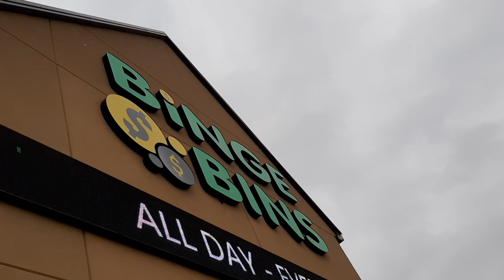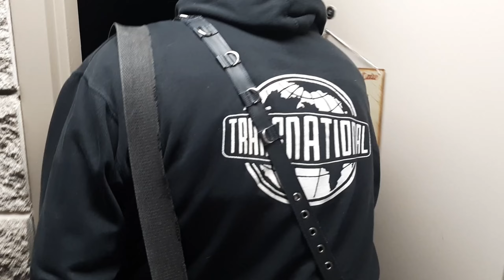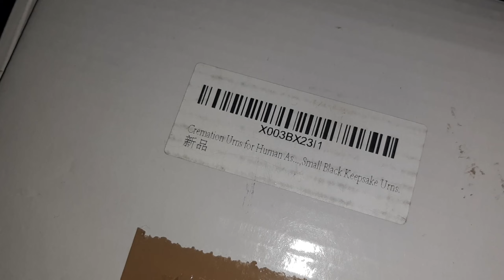Brodie's Birthday Vlog 2024 | Madame Absinthe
Watch along as we set up for Brodie's birthday this year! You only see about a quarter of the effort and bs that went into pulling this years birthday off for him. What was your favourite part?

I now have a wish list on Throne! You can now send me gifts directly in the mail while keeping both yours and my information private.

If you would like to see any specific videos in the future, leave your suggestions in the
comment section down below and we will try to do them!

If you are interested in owning Madame Absinthe merchandise you can purchase it off of Jessica's Red Bubble here (more designs coming soon), or DM me directly on Instagram with what you'd like to order (absinthe and the glitter t-shirts are not available through Red Bubble but other shirt designs are)

Like my page on Facebook for crazy updates about our life and exciting things in the works: